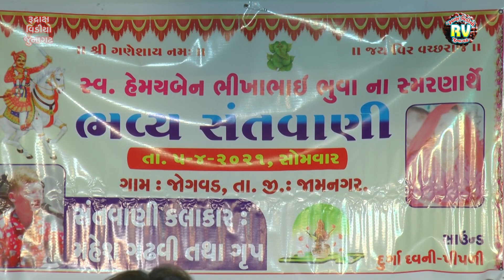3-Mahesh Gadhvi||Jogvad Santvani|-2021||Kane Kundal Jatadhari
3-Mahesh Gadhvi||Jogvad Santvani|-2021||Kane Kundal Jatadhari

▲Jogvad Santvani 2021
City- Jamnagar

▲Singer-Mahesh Gadhvi

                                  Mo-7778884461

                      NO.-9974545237